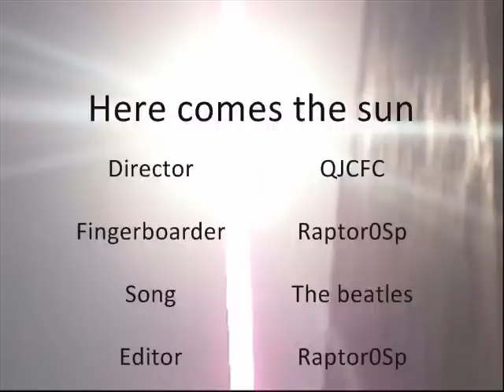Here comes the sun - Fingerboad Tech deck with QJCFC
A meet up with QJCFC